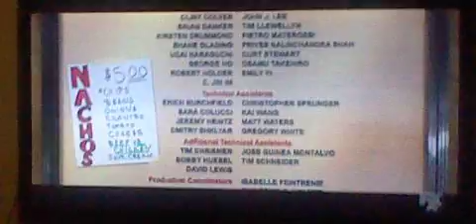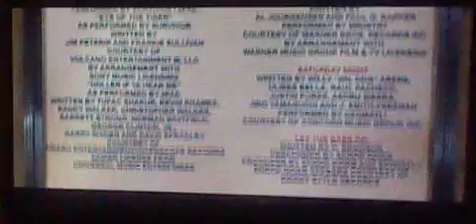HNI 0050 38